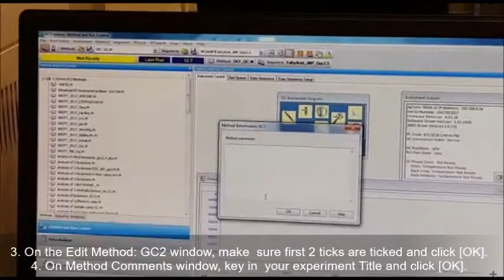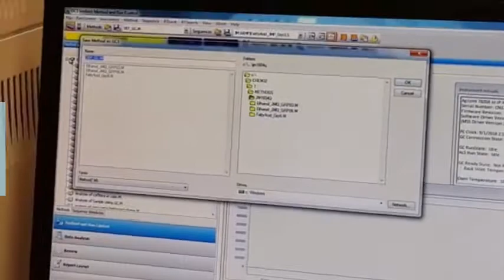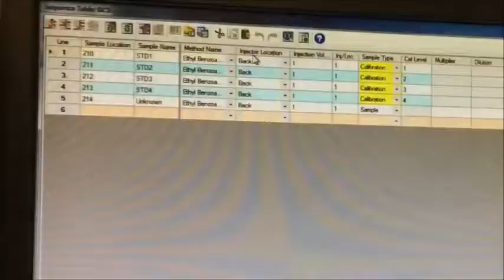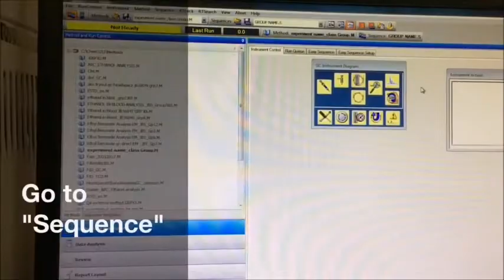GAS Chromatography Setting Parameters and Sequence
Advance Instrumental Analysis
Gas Chromatography - Setting Up Parameters and Sequence